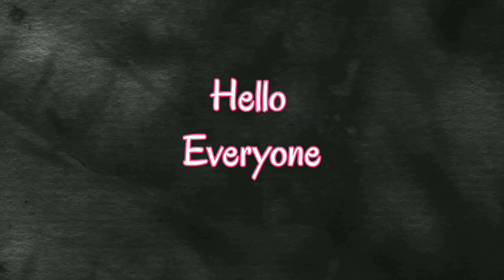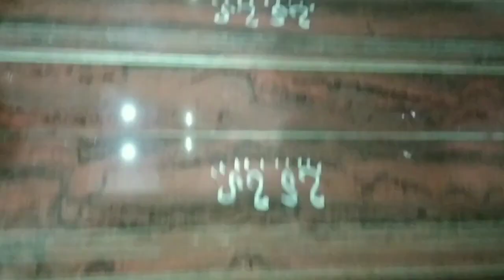TRADITIONAL KOJAGARI LAKSHMI PUJA OF BENGAL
TRADITIONAL LAKSHMI PUJA OF BENGAL || KOJAGARI LAKSHMI PUJA || BENGALI STYLE LAKSHMI PUJA ||